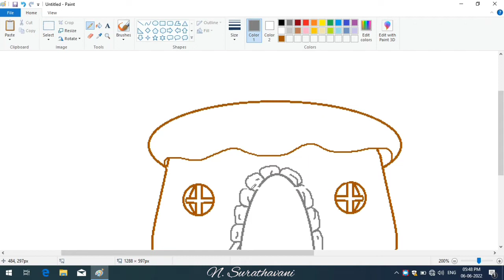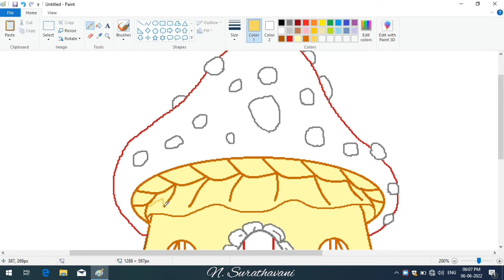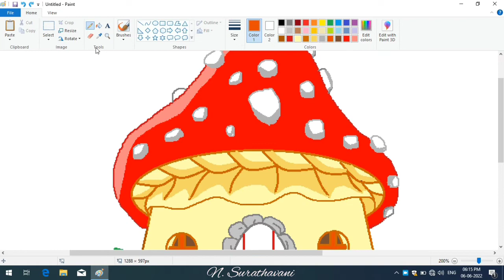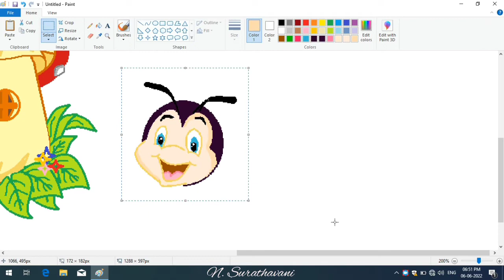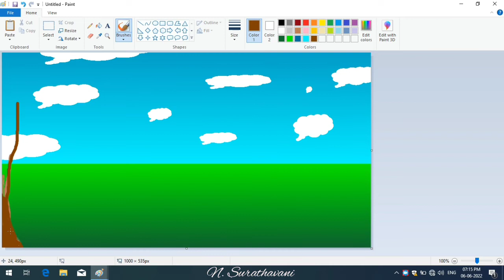#253 mushroom bugs painting in Ms paint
mushroom bugs painting in Ms paint